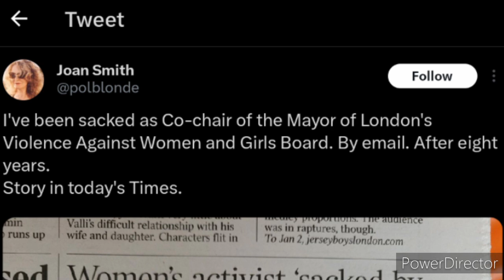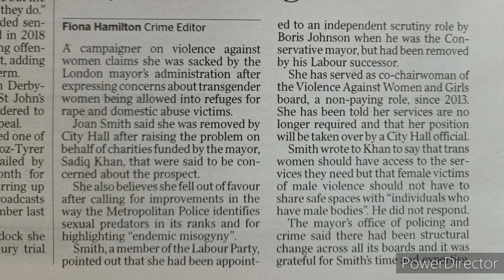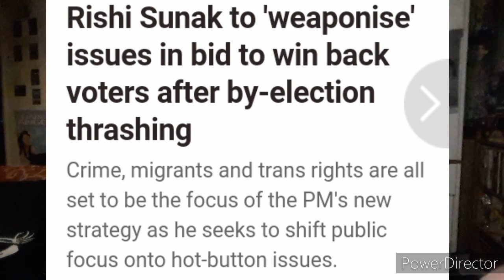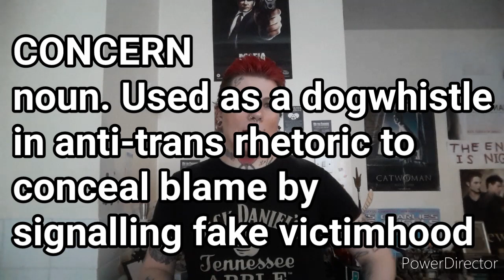The Weaponisation of Trans People in Media